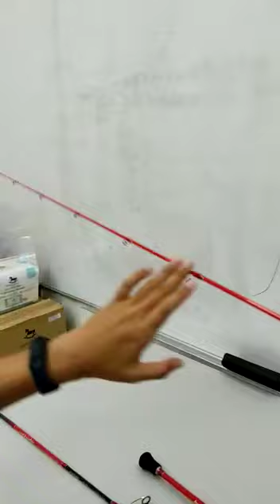ROD, EUPRO RED HUNTER SPINNING (BUTT JOINT) & ROD, EUPRO RED HUNTER SPINNING (1PIECE)